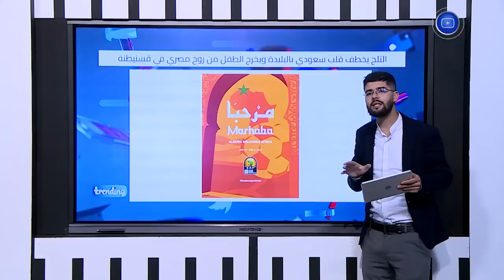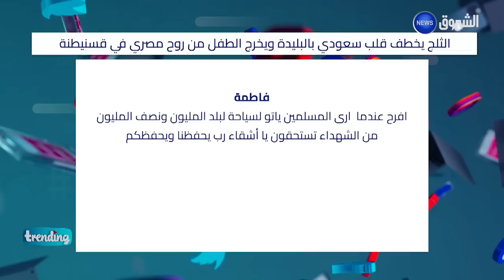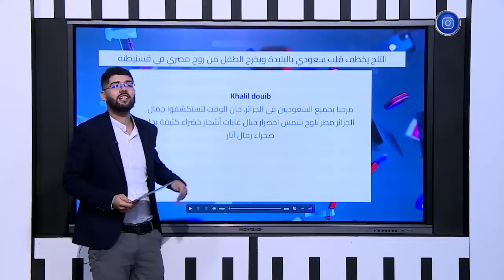الثلج يخطف قلب سعودي .. ويخرج الطفل الذي بداخل مصري في قسنطينة